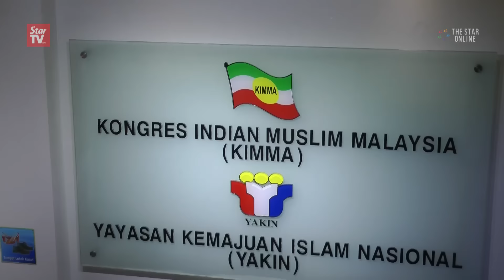Pakatan Harapan is fickle minded, says Tengku Adnan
Datuk Seri Tengku Adnan criticized Pakatan Harapan's stand for always being unclear with regards to the hudud issue.